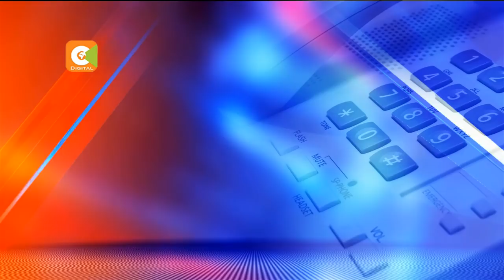Nyumba zaidi ya 200 zabomolewa katika shamba la Portland, Athi River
Wakazi wa Athi River sasa wanaishi kwa hofu baada ya majumba zaidi ya 300 kubomolewa kwa tuhuma za kujengwa kwenye ardhi ya wenyewe.